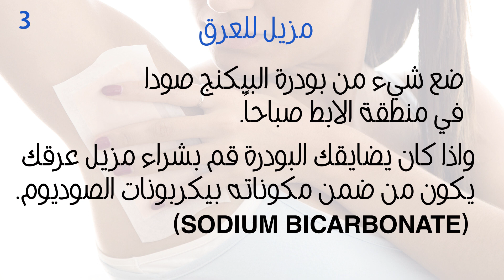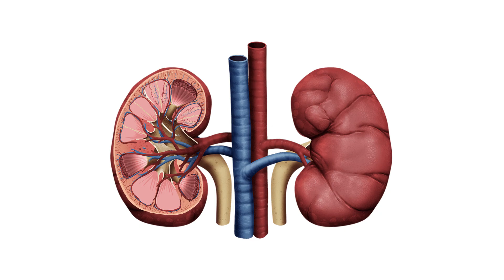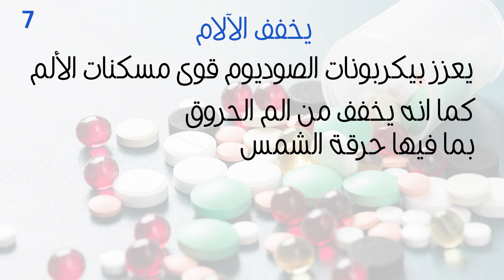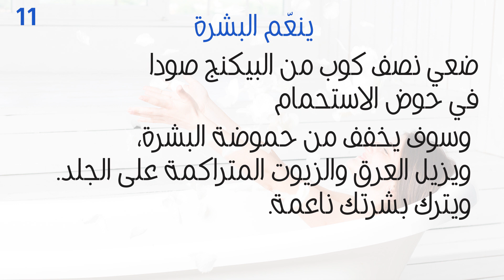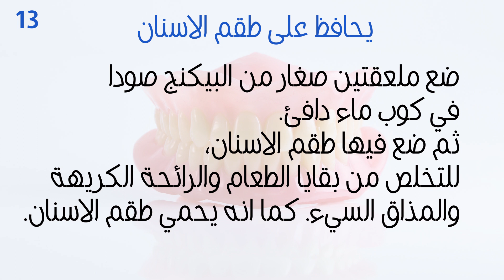استخدامات صحية مدهشة لـبيكنج صودا (بيكربونات الصوديوم) نستعرض لكم 13 منها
بيكنج صودا
استعراض لـ 13 استخداماً صحياً لبيكربونات الصوديوم